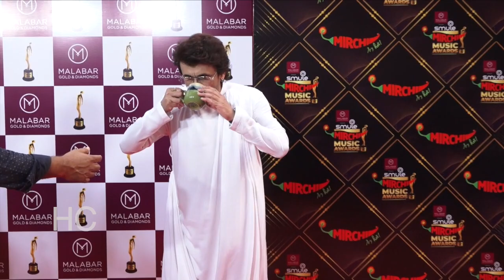Mirchi Music Awards 2022 | Vidya Balan | Sonu Nigam & Jonita Gandhi